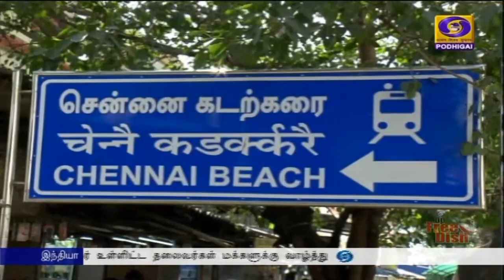தளர்வுகளுடன் கூடிய ஊரடங்கு நீட்டிப்புPodhigaiTamilNews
தமிழகத்தில் மேலும் இரண்டு வாரங்களுக்கு தளர்வுகளுடன் கூடிய ஊரடங்கை நீட்டித்து  முதலமைச்சர் மு க ஸ்டாலின் உத்தரவு.
‍50 சதவீத பார்வையாளர்களுடன் திரையரங்குகள் நாளை மறுநாள் முதல் இயங்க அனுமதி.